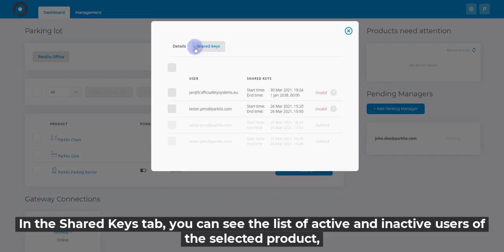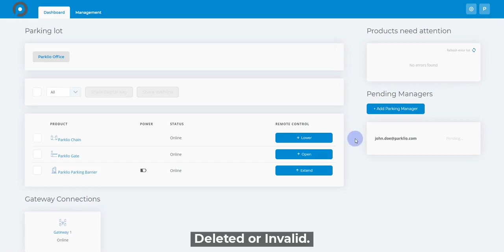Automatic Gate Barrier Control | Parklio™ PMS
The smooth operation and strength of Parklio™ Gate enable the reliable protection of the parking areas from unauthorized access which is important for properties with limited parking spaces that often attract a lot of vehicles.

Our smart automatic gate barriers are used for guarding medium and large parking spaces placed at the entrance of the parking posts of residential and business buildings, airports, public areas, hospitals, hotels, industrial units, and similar access facilities.

FEATURES:
✔️Smartphone controlled, operated via a free app (Android & iOS)
✔️Accurate and safe system operation with encoder
✔️Automatic rising with Parklio™ Smart system
✔️Adjustable (3-6m) folding arms
✔️Quality product resistant to weather conditions
✔️Long-term durability
✔️Smooth and efficient operation
✔️Digital key sharing option
✔️Obstacle detection
✔️Auto-close option upon departure of the vehicle
✔️Secure operation with safety devices
✔️Possibility of integration with other systems